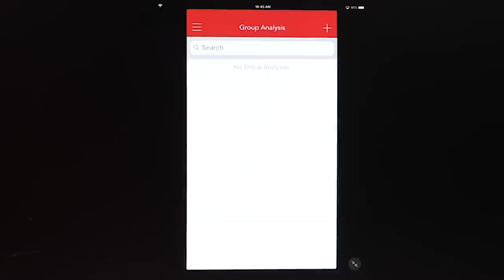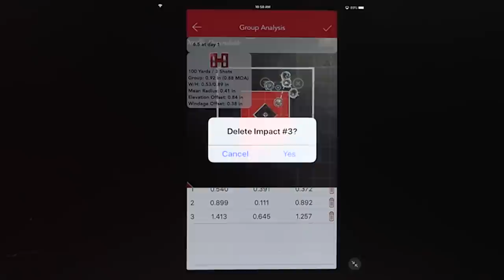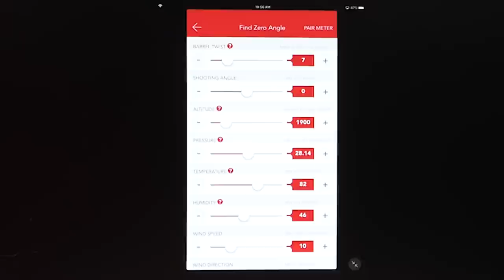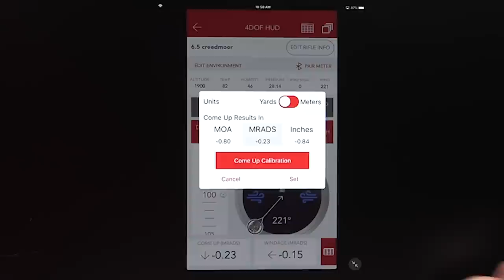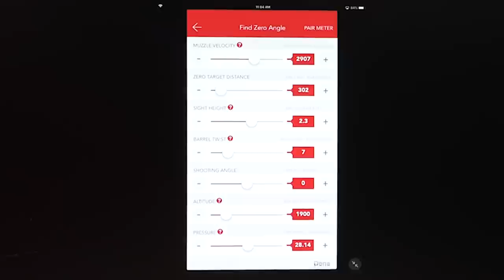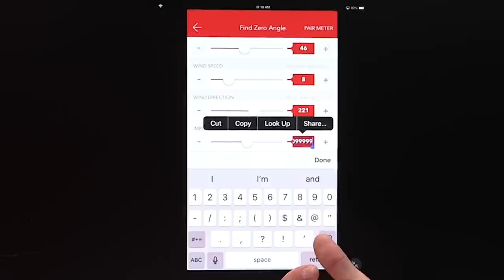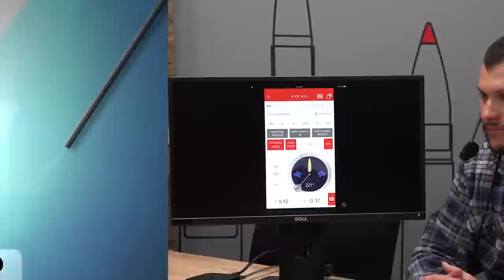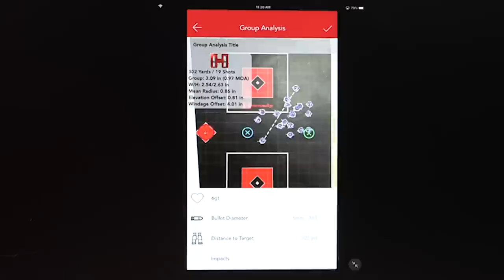Ep. 067 - NEW Hornady Ballistics App Feature - GROUP ANALYSIS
On this episode, Seth is joined by Hornady Ballistician, Jacob Morrow. The guys take an in-depth look at the NEW Group Analysis feature in the Hornady Ballistics App. Group Analysis offers the user an intuitive method of measuring group size, impact offsets, and other group metrics. It can also be used during Find Zero Angle to calculate Impact Height and Impact Windage values within the 4DOF Calculator. We hope you enjoy the show, be sure to download the Hornady Ballistics App via Google Play or Apple App Store!